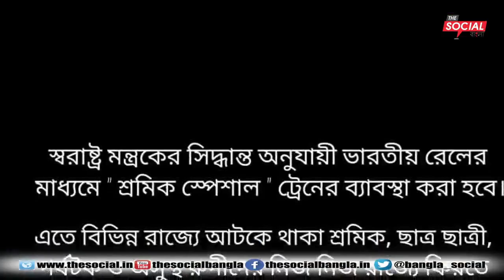ত্রিপুরার উদ্দেশ্যে আজ বাসে করে রওনা দিলো কোটা এবং উত্তরপ্রদেশ এ আটকে থাকা ছাত্র ছাত্রী ও পর্যটকরা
ত্রিপুরার উদ্দেশ্যে আজ বাসে করে রওনা দিলেন কোটা এবং উত্তরপ্রদেশ এ আটকে থাকা রাজ্যের ছাত্র ছাত্রী ও পর্যটকরা ll